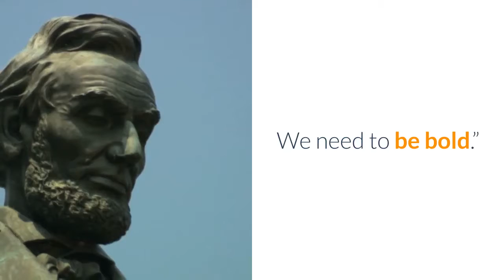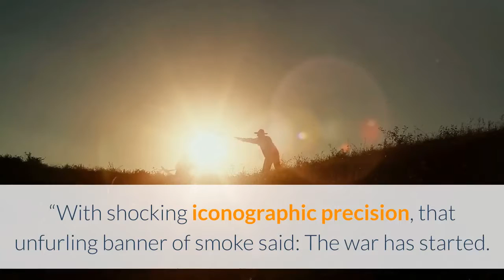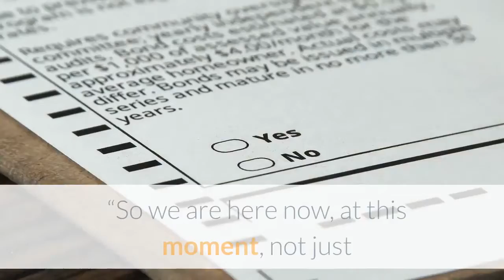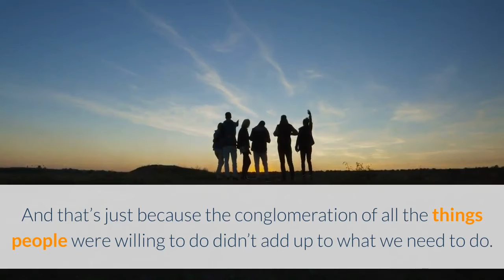‘Stop us in our tracks’ Biden’s new climate chief John Kerry invokes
The White House announced it was suspending all oil and gas leases on federal land, would begin transforming the government’s vast fleet of cars and trucks into electric vehicles and propose legislation to eliminate fossil fuel subsidies. Biden will host a leaders climate summit on Earth Day, April 22, in a bid to create momentum before the Glasgow summit in November.‘We need to be bold’: US President Joe Biden. Credit:AP“We’ve waited too long to deal with this climate crisis,” Biden said at a White House signing ceremony.“This is not a time for small measures. We need to be bold.”Biden has also created a new office of domestic climate policy to co-ordinate climate policy across key government agencies. In his first appearance at the White House briefing room, Kerry said: “The stakes on climate change just simply couldn’t be any higher than they are right now... This is an issue where failure, literally, is not an option.”Speaking earlier at the World Economic Forum, Kerry said he read an article over Christmas “that ought to stop every single one of us in our tracks”. Headlined ‘Watching Earth Burn’, the story by New York Times writer Michael Benson pieced together satellite images of the Australian bushfire emergency.“You could see huge plumes of smoke when you saw these pictures of Australia’s fires with, and I quote Michael, ‘flame vortexes spiralling 200 feet into the air’ passing New Zealand and stretching thousands of miles into the cobalt Pacific,” Kerry said. He continued to quote details in Benson’s article, including the razing of an estimated 46 million acres, loss of dozens of lives, destruction of nearly 6000 buildings and potential extinction of some species.“Benson summed it up,” Kerry said. “With shocking iconographic precision, that unfurling banner of smoke said: The war has started. We’re losing.”Kerry did not directly criticise Australia’s climate change policies but earlier this week said he would push the world’s largest emitters to sign up to deeper cuts. Australia has a goal of cutting emissions by 26-28 per cent by 2030. It has not signed up to achieving net zero emissions by 2050 but Morrison’s language has shifted recently and many Liberal MPs believe he will take the pledge to the Glasgow summit.“So we are here now, at this moment, not just because we understand the urgency or the moral imperative, we’re here because we know we can’t afford to lose any longer and action is the one moral, economic and scientific imperative worth contemplating,” Kerry said. He emphasised the need to limit temperature rises to 1.5 degrees but warned the world was on track to hit 4.1 or 4.5 degrees of warming. The Glasgow meeting is the “the last best chance” to arrest the trajectory, Kerry said.“But even if we did everything that was promised in Paris, folks, temperatures are going to rise to 3.7 degrees. And that’s just because the conglomeration of all the things people were willing to do didn’t add up to what we need to do.